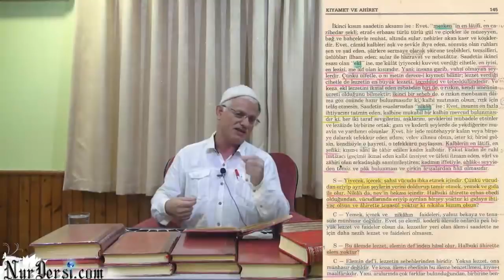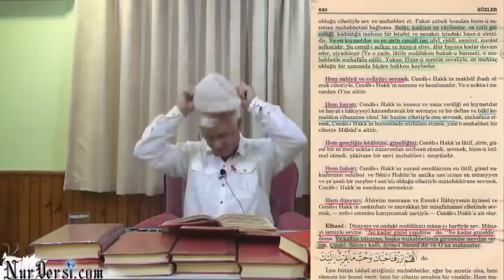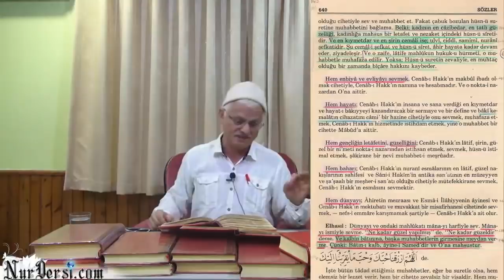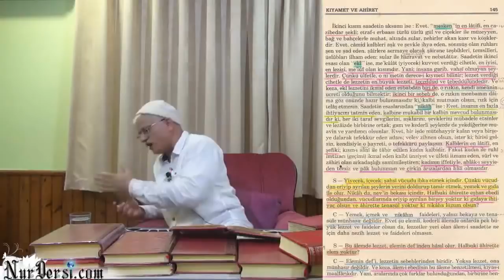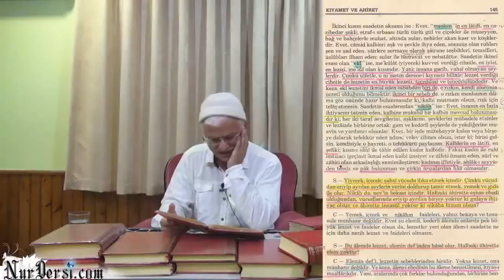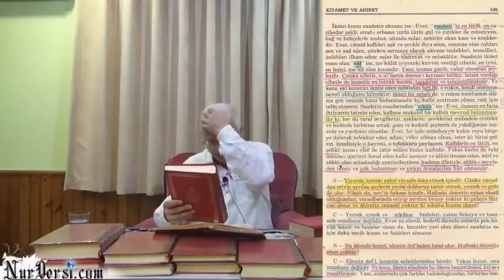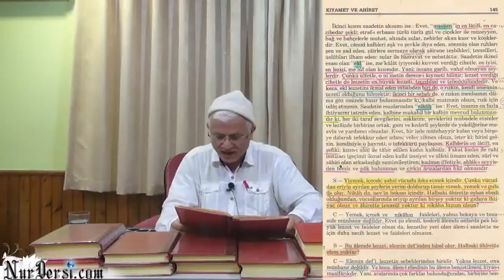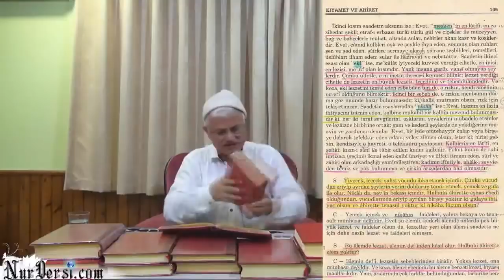Kalbine mukabil kalb ve Mağara ne demektir..?